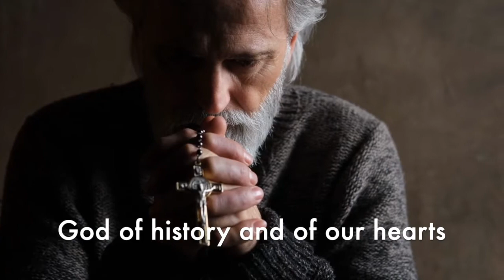To Be A Beginning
Visual Liturgy
Living Water Association, Ohio NorthEast

Created:
Rev. Michael Anthony Howard, Minister of Faith in Action

Read:
Olivia Joey Sarang Yi-Howard

Words: adapted from the poem
"Help Me to Believe In Beginnings"
by Ted Loder